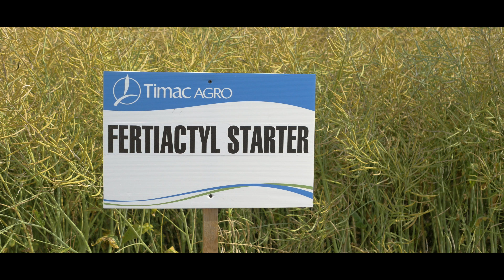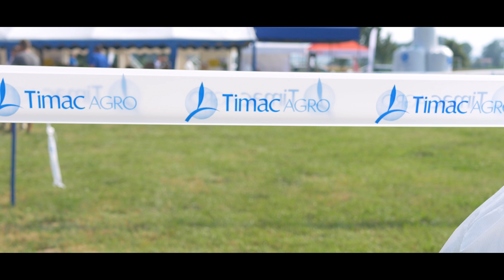Timac Agro Polska Dębno 2018